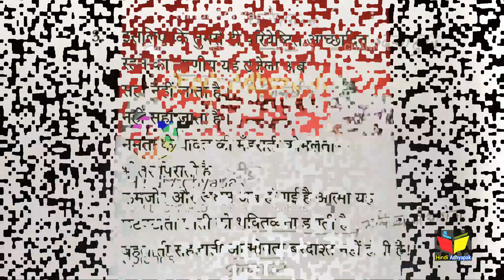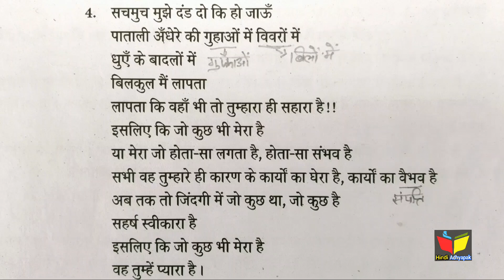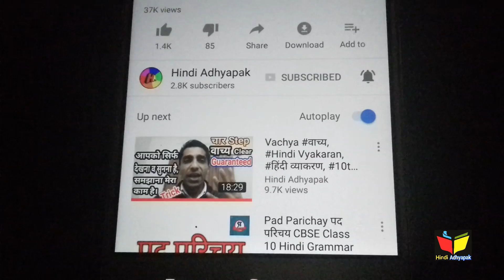Saharsh Swikara Hai Class 12 |Pt 2| Class 12 Hindi Saharsh Swikara Hai | सहर्ष स्वीकारा है class 12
About this Video :
इस वीडियो में बारहवीं के 'सहर्ष स्वीकारा है' कविता को समझाया है, जो आपके एग्जाम के लिए सहायक होगा। अतः इस वीडियो को अंत तक देखिएगा।